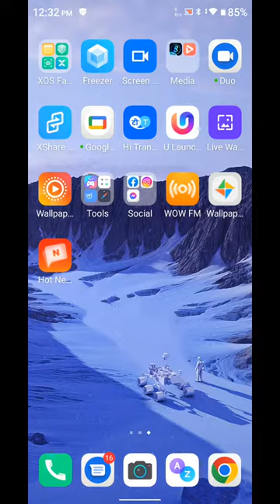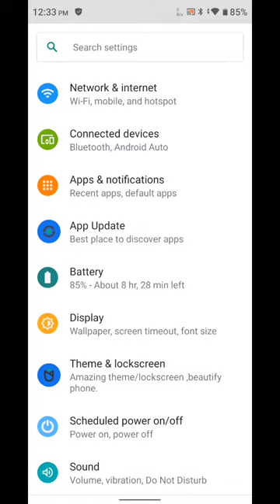Font setting in Infinix Note 12 Turbo, font size change in Infinix Note 12 Turbo, how to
Font setting in Infinix Note 12 Turbo, font size change in Infinix Note 12 Turbo, how to change font style in Infinix Note 12 Turbo,

font_style_change Infinix Note 12 Turbo